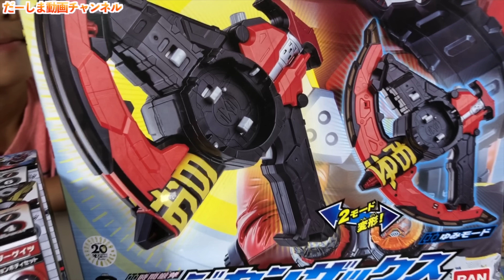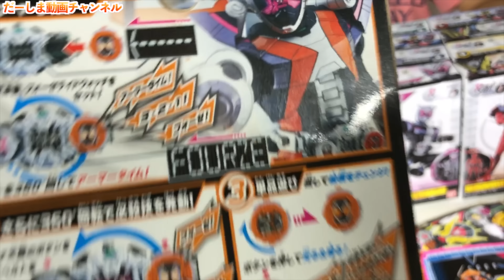【お買い物】本日発売のDXジカンザックスやフォーゼライドウォッチを買いに行こう!!仮面ライダージオウ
だーしまファミリーハイタッチ会開催決定！
詳しくはU-FES.遊園地 | 東京ドームシティアトラクションズのホームページをご覧ください！

◆お手紙・プレゼントなどはこちらに送ってください↓
〒106-6137

楽曲提供
UUUMUSIC
DOVA-SYNDROME
効果音ラボ

提供元:
PIXTA